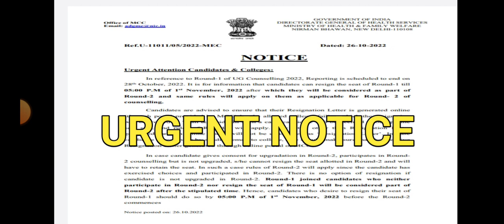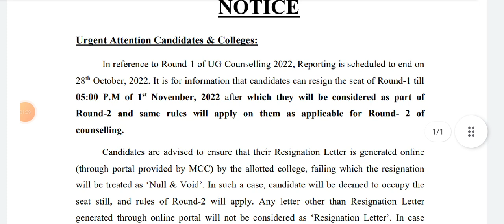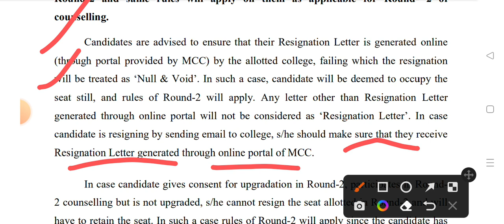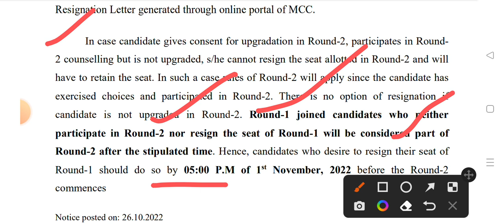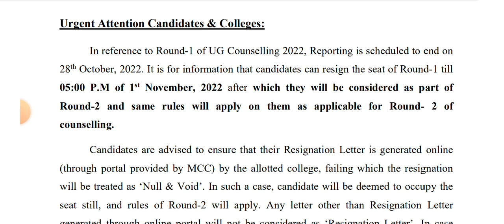neet ug urgent attention notice | mcc released new official notice | urgent attention notice for nee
नीत में चौकाने वाली खबरी
500 से कम MARKS पर कौन सी काउंसलिंग में भाग लें
400 से 500 मार्क्स के बीच कितना रैंक आएगा, कौन सा कॉलेज मिलेगा || neet marks vs rank | neet UG 2022
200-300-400 मार्क्स हैं तो कौन सा कॉलेज मिलेगा || कम मार्क्स में आप क्या करें?